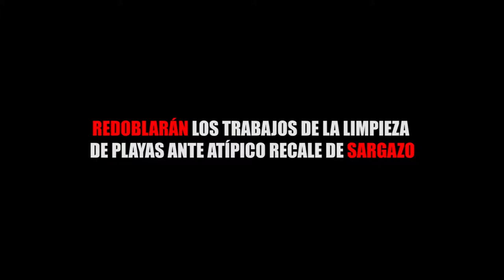REDOBLARÁN LOS TRABAJOS DE LA LIMPIEZA DE PLAYAS ANTE ATÍPICO RECALE DE SARGAZO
Entérate de las noticias “EN CORTO”…REDOBLARÁN LOS TRABAJOS DE LA LIMPIEZA DE PLAYAS ANTE ATÍPICO RECALE DE SARGAZO...